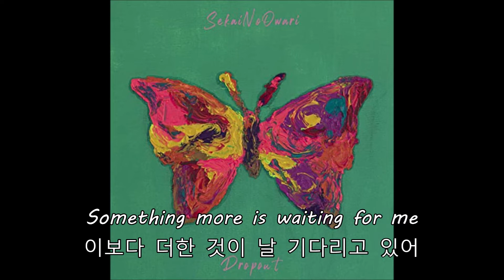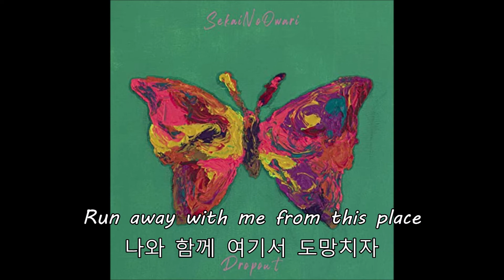낙오자들의 거리 : SEKAI NO OWARI - Dropout [가사/해석]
TMI)

 Dropout 관련 후카세의 인터뷰입니다.

Fukase : 지금까지의 저와 미래의 자신에 대한 노래인데, 사비에서는 지금부터 나아갈 미래에 대해 노래하고 있습니다. 제가 이 노래를 떠올리게 된 계기도, 제가 살고 있는 곳에도 변해가는 것과 변하지 않는 것이 있는데, 거기를 걷고 있었을 때 멜로디가 떠올랐습니다. 계속 자라왔던 장소인데도 변한 것과 변하지 않은 것이 있다는 게 현재의 저와 정말 비슷하다고 생각했습니다. 뭔가 이런, 새로운 것과 오래된 것, 제가 살아온 인생, 이런 게 담겨져 있는 곡이라고 생각합니다.